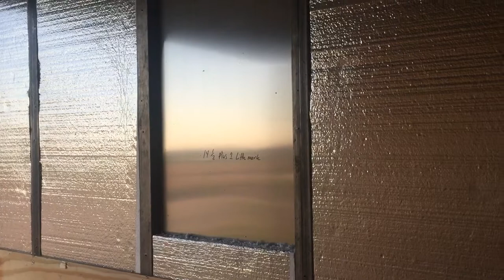Putting plywood back up - 7X16 Cargo trailer conversion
Putting the plywood back up after we water proofed the trailer and installed the 1 inch installation.